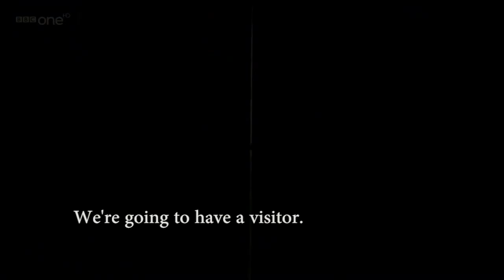Sherlock & Irene | Arcade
Quality: HD
Series: Sherlock (TV series)
Fandom: Sherlock Holmes & Irene Adler